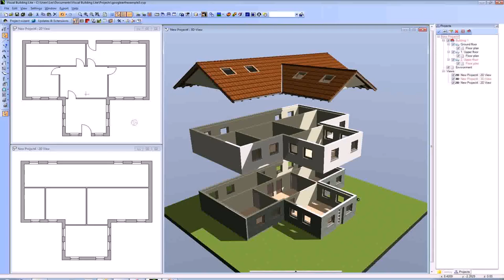New House Design In 2015 - Gif Maker DaddyGif.com (see description)